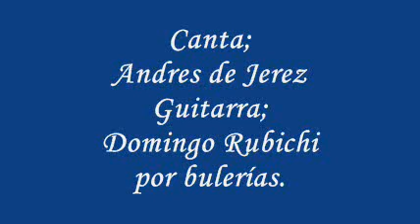Canta; Andres de Jerez Guitarra; Domingo Rubichi por Bulerías